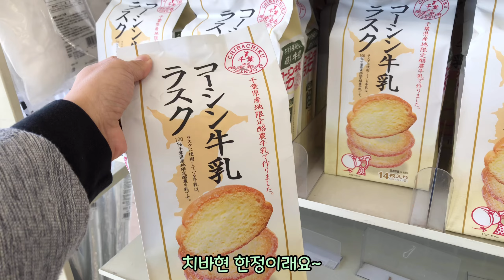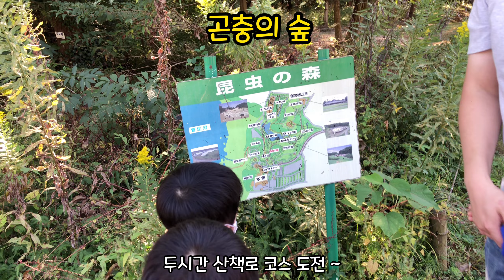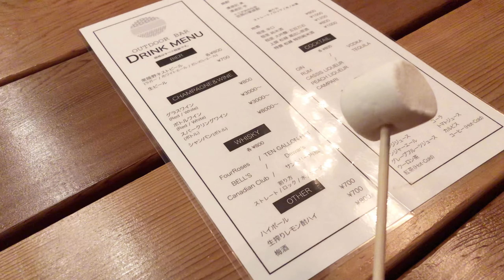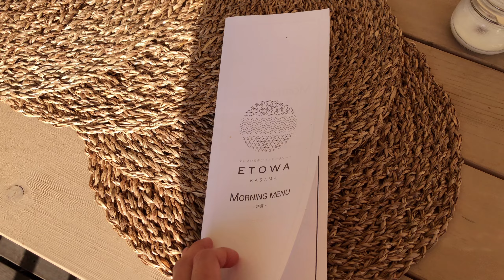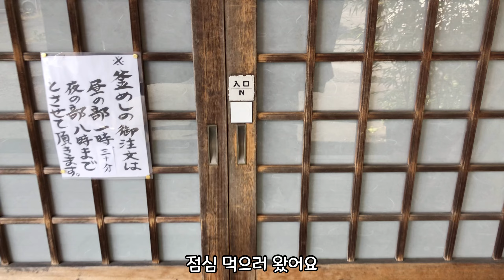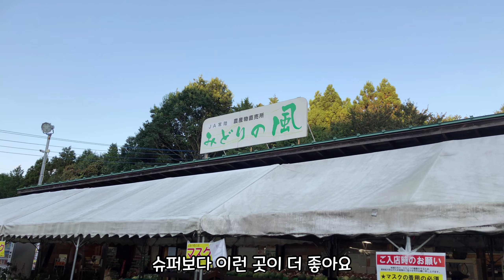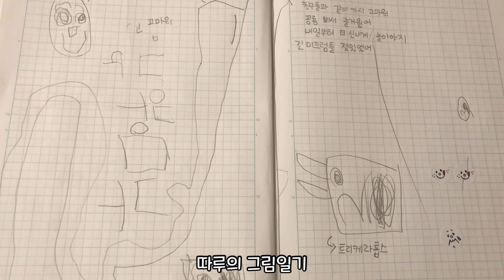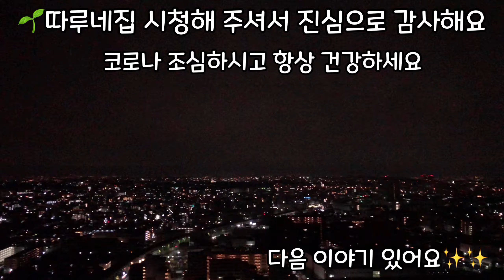🌱일본 도쿄 브이로그|도시락 만들기 | 이바라키 글램핑 여행 | 육아하는 한일부부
(영상을 1080p 으로 보시길 권장 드립니다)

안녕하세요
이번주에 새로운 부서에 첫 출근 해서  적응하는 한 주를 보낸거 같아요~
다행히 예전 부서보다 훨씬 워킹맘 배려가 많아서
즐겁게 회사 가고 있어요~~
재택근무가 대부분이라 빨리 일 배워서 재택근무가 많아지면 하는 바램이에요~

11월 중순부터 다시 코로나가 심해졌는데
그 전 10월에 따루네 가족은 이바라키에 여행을 다녀왔어요
얼마전 일본 티비에서도 소개되어서 깜짝 놀랐는데요
에토와라는 정말 한적한 캠핑장에 다녀왔어요~
(ETOWA笠間)

관광지가 아닌 시골에 그리고 평일에 다녀와서
정말 어디를 가도  사람이 많이 없어서
매우 편하게 여행을 했던 거 같아요~

할로윈 파티와 따루파파 생일파티도 하고
즐거운 시간을 보낼 수 있어서 행복했어요😊
별이 반짝 반짝 빛나는 영상 많이 시청해 주세요~~
이제 토요일이나 일요일 주 1 업로드가 될꺼 같아요
평일의 워킹맘의 모습과 주말을 보내는 모습
어떤식으로 편집할지 고민이되긴 하지만
구독자님께서 부족한 점 , 피드백 주시면
참고할꺼에요!
언제든지 편하게 말씀해주세요🥰

 항상 응원해주시고 격려해주셔서 감사해요😍😍
 언제나 행복한 기분 가득 이시길 바래요💚💚

🌱따루맘 드림

🎈Song : 샛별 - lemon cake
🎈Song : 샛별 - a new day
🎈Song : 샛별 - apple cinnamon
🎈Song : 샛별 - 솜사탕 여행